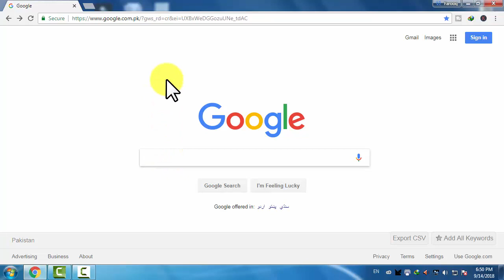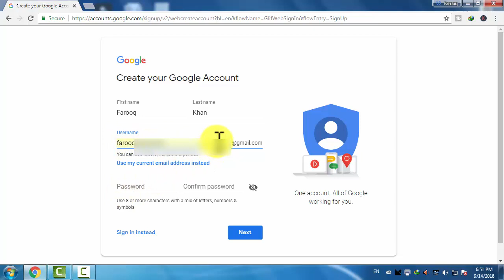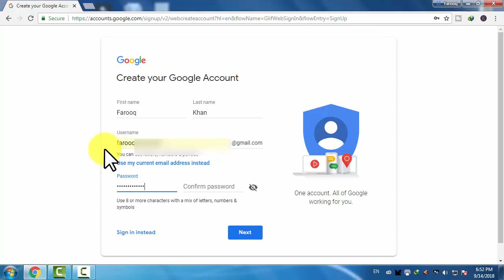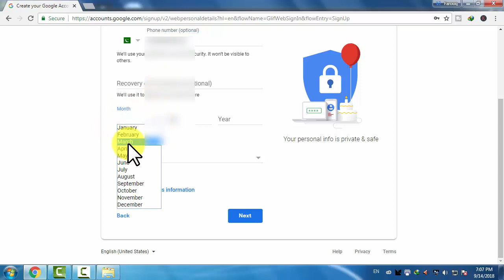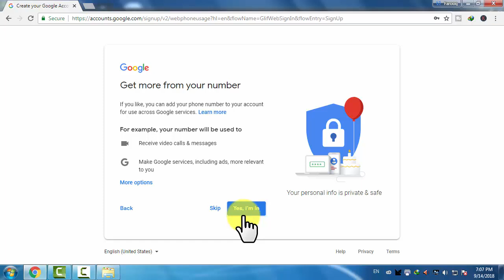Eik Naya Gmail Account Kaise Banate han 2018 Urdu/Hindi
Aj ke es video ma ham sikhenga ka Eik Naya Gmail Account Kaise Banate han 2018 Urdu/Hindi

Today in this important video we will learn how to create a new gmail account in 2018 urdu/hindi

dosto aj ki ye video bohat khas hone wali han q ka aj ke es video ma ham naya gmail account banana sekhenga ek gmail account ya id bohat zarori hota han won logo ka lia jo mobile estemal karte han ya jo karobari log hote han q ka ek gmail account ya id roz mara estemal ka lia zarori hota han.

tu aj es video ma ham ek naya gamil id banyenga bohat tafsel ka sath ka ap kis tarah khud ek naya gmail id bana sakte han.

Ek gamil account bohat se kamo ka lia estemal hota han:

agar ap ka pas android mobile han aur ap play store sa kuch download karna chahte han tu play store ma sign in hona parta han aur agar ap ka pas ek gmail id nahe han to ap play store ma sign in nahe ho sakte tu apps download karne ka lia ap ku gmail account banana parta han...

agar ap facebook id banan chahte han tu bhe ap ko gmail id banana parta han q ka facebook ma account banane ka lia ap ko gmail id darkar hota han.
agar aap koi dosra social media account banana chahte han jaise twitter,instagram etc tu bhe ap ko ek gmail account ki zarorat hota han aur gamil account ka baghair ap id ya account nahe bana sakte tu mokhtalif account banane ka lia ap ko gamil id ke zarorat hota han.

agar ap ka karobar waghara han tu bhe ap ko gamil id ki zarorat hota han q ka agar ap ka pas ek gmail id nahe han tu ap kisi ho message ye mail nahe kar sakte tu karobare dunya ma gmail account ke zarorat hoti han

apple mobil ma be ap ko gmail account ki zarorat hoti han agar ap ka gamil id nahe han to ap iphone mobile ma sign in nahe ho sakte

Dosto upar ye sare kam karne ka lia ap ko ek gmail id ya account ki zarorat hoti han tu agar aap ka ek gamil id nahe han tu der mat kare aur abhe ek naya gmail account banaye mere ye video dekh kar

dosto umeed karte hon ke aj ke ye video aap ko pasand aye honge agar pasand aye ho tu like,share,comment karna na bolian aur sath hen hamara channel subscribe karna na bolian ta ka hamare ane wali videos ap tak ponch jaye.

today in this important video i will teach you about how to create a new gamil id.
now day making a new gamil id is very important for different purposes.
like if you have a business so for that you need to make a new gamil account because you will have to need to send messages to people and they will send you as well.
if you have android mobile and youe want to download apps from playsote so you have to sign in into play store so if you dont have a gmail id you can not login to play store and you will not be able to log in to play store.
if you want to make facebook id for this you also need a gamil id...
so a gamil id much needed for different purposes so if you also dont have a gmail id dont wait to make gmail account see my this video and make a new gamil id now.